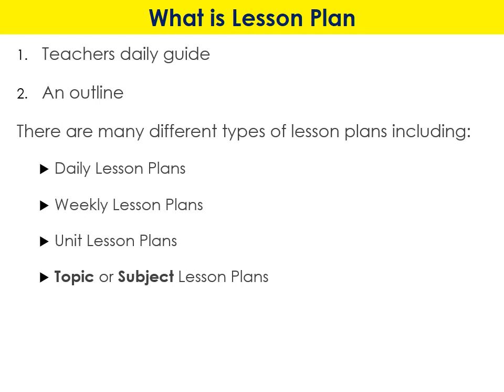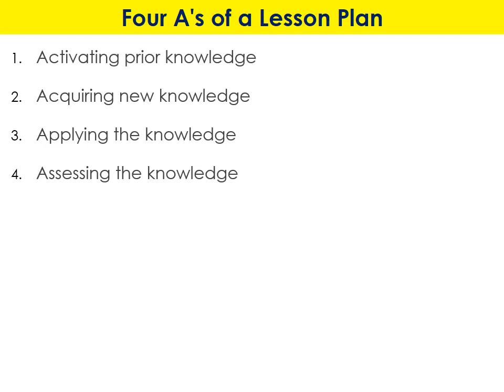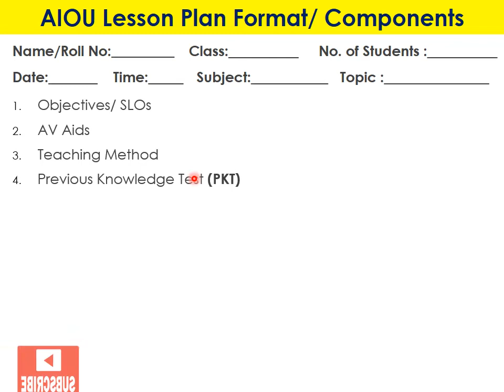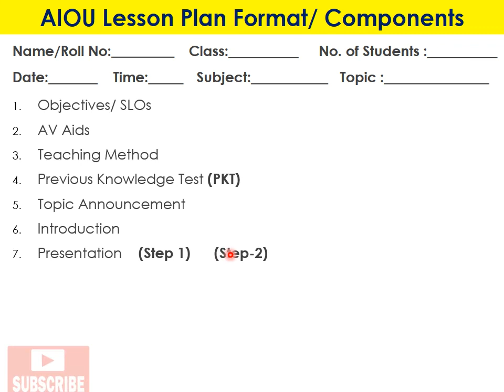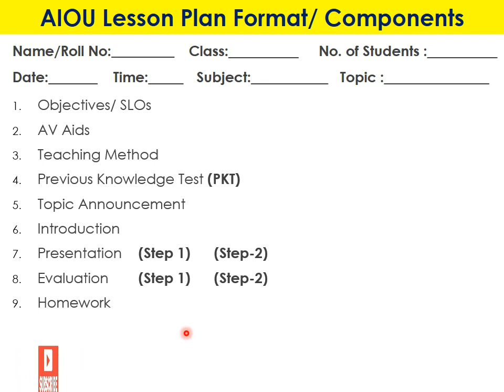How to Write B.Ed Lesson Plan || AIOU Lesson Plan Format || 8608 Lesson Plan Design and Components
In this video you will learn how to write B.Ed course 8608 lesson plan. You will learn about AIOU B.Ed lesson plan format. You will also know 8608 B.Ed lesson plan design and its components. More relevant video links are being shared for comprehensive learning.